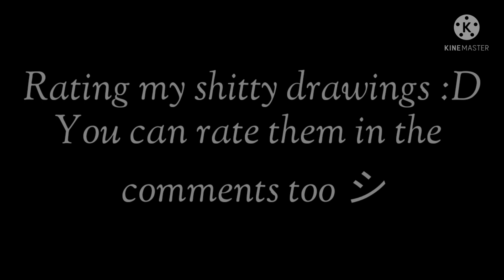||Rating my shitty drawingsシ︎✰✯||